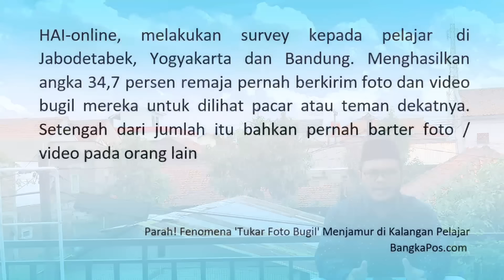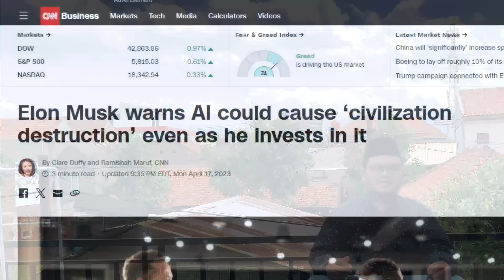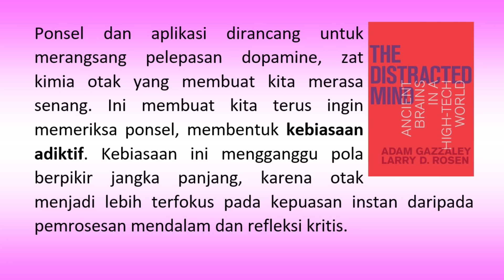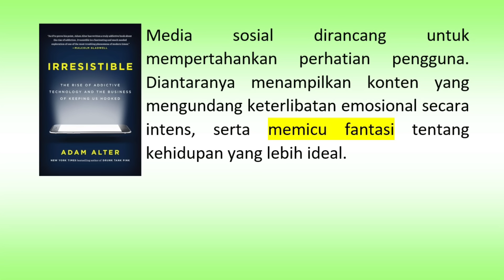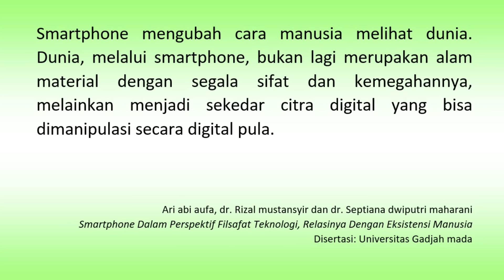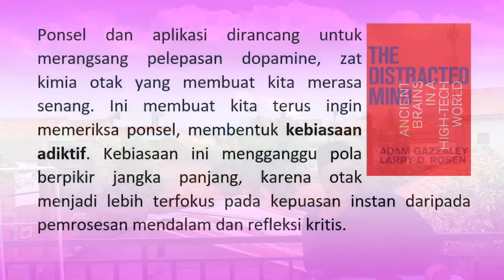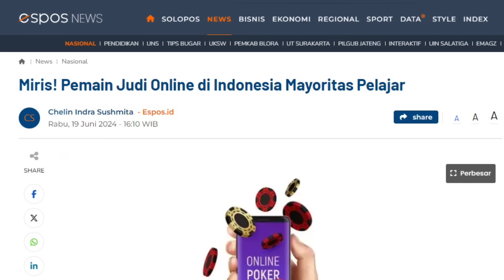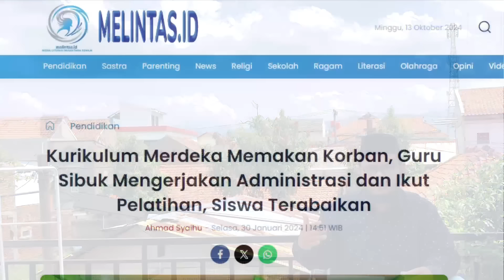Eps 786 | MEDIA SOSIAL TEMPAT SISWI JUAL DIRI DI INTERNET, MASALAH BRAINROOTS YG BELUM TERPECAHKAN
dan secara bertahap akan ada di toko toko lain